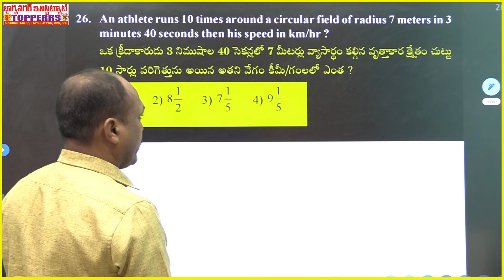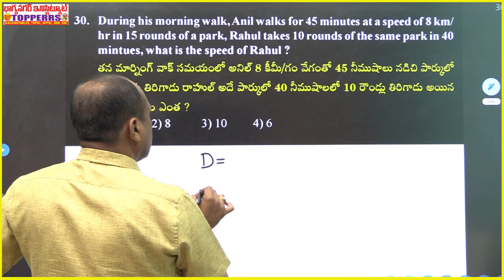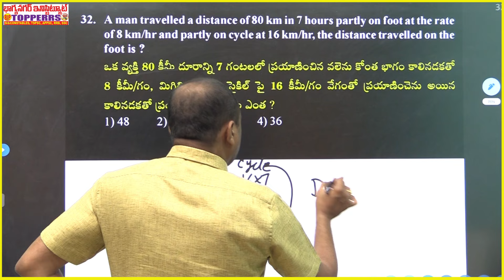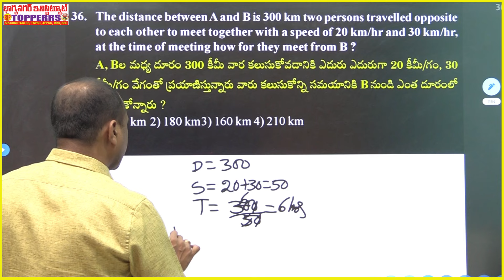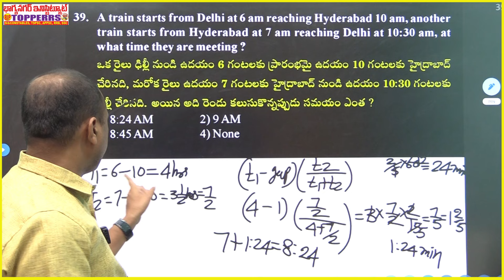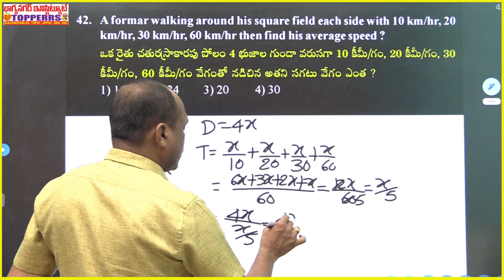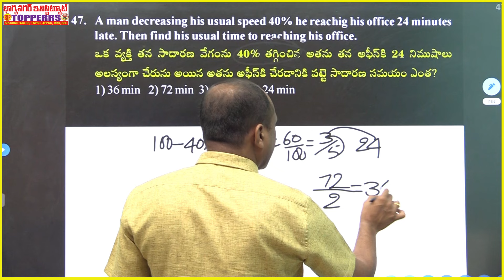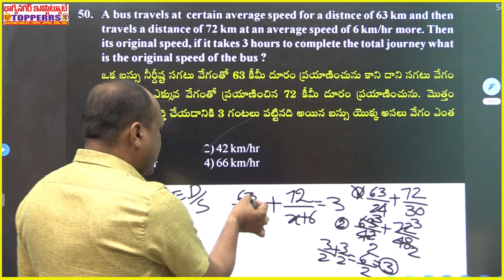Time and Distance Part - II (A2407)|| S.I., Constable, TSPSC ,APPSC, RRB, SSC GD Constable